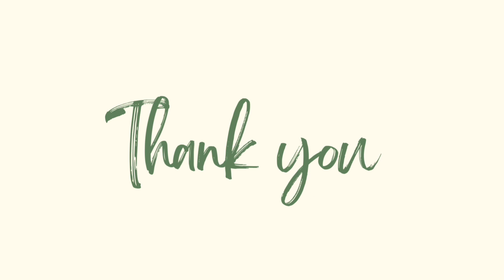Crispy thread chicken starter recipe | Crispy thread chicken party starter | Crunchy Thread chicken